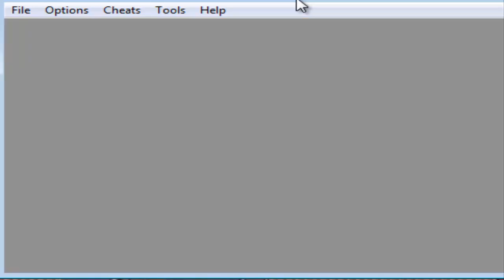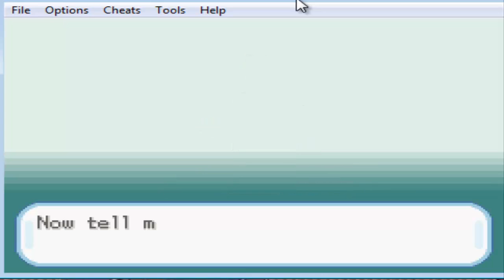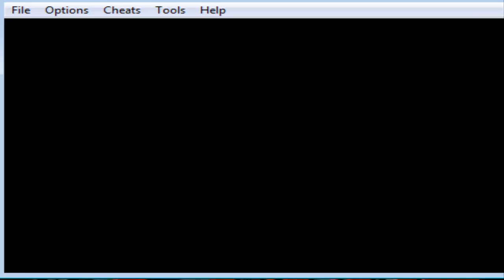TWC Plays Fire Red Nuzlocke Part 1: A Sweet Start(er)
Can we get 5+ Likes for this video? it would really help.

So hello to all my liuttle cupcakes out there. I am doing a Fire Red Nuzlocke Challenge. SPoiler: My microhpone was laggy a bit and I will be heard more in the next episodes.